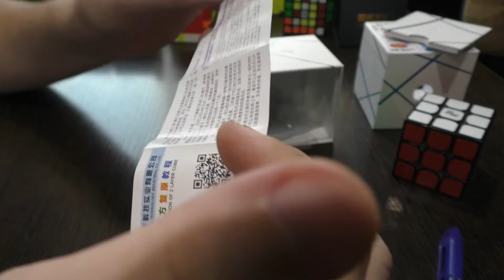Unboxing №74 YongJun MGC Magnetic 2x2x2 Speed Cube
Куб 3х3 MGC оказался очень неплохим. При невысокой цене он снабжен магнитами и имеет достаточно высокие скоростные характеристики. Единственное, что расстраивало - отсутствие варианта из цветного пластика. В кубе 2х2 этот недостаток был исправлен. В традициях старшего собрата - невысокая цена, достойное кручение, магниты и есть возможность приобрести в цветном пластике.